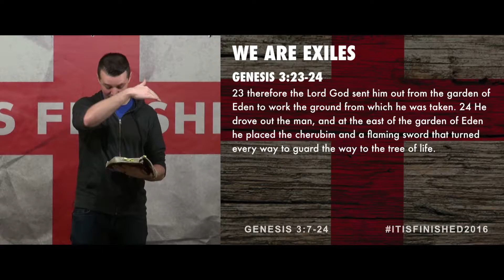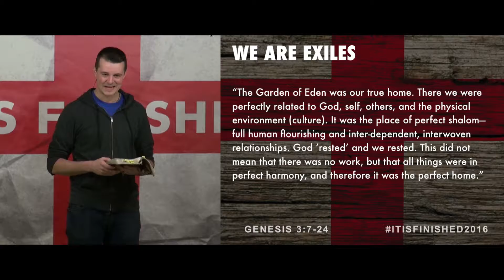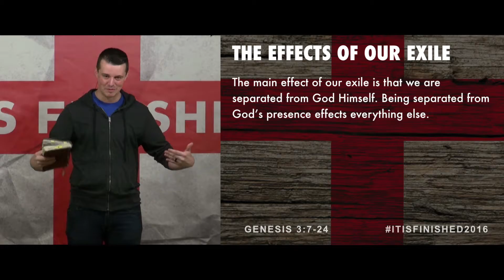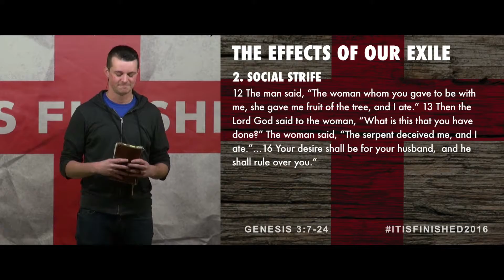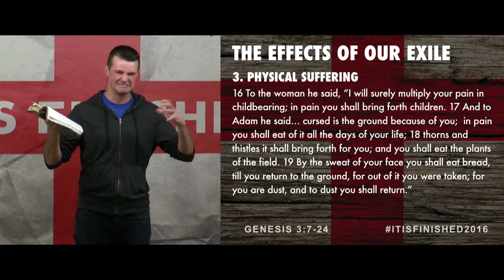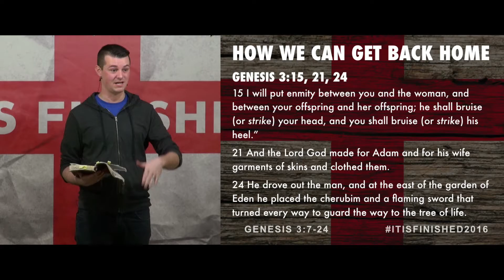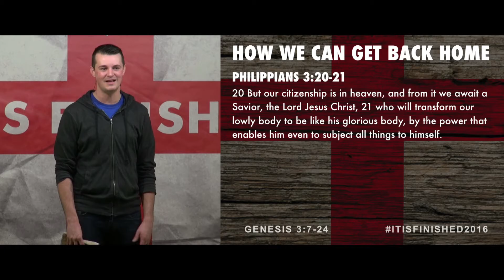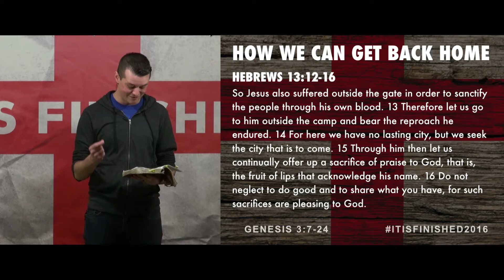JESUS, THE RECONCILER: Genesis 3:7-24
Genesis chapter three helps us see why we aren’t the way we feel we should be. It’s answer is because we aren’t where we should be—we’re exiles. Because of our sin we were banished from the presence of God and are now spiritual wanderers. This spiritual exile brings psychological breakdown, social strife, and physically suffering. We’re built for the presence of God, beholding the face of God, holding the hand of God. This is the fulfillment, safety, acceptance, and healing we’re longing for; in short, this is home. How can we get back? Genesis chapter three gives us hints, pointing us to Jesus’ death on the cross: someones going to have to be bruised and struck so we can be healed (vv. 15), someone’s going to have to be stripped so we can be clothed (vv. 21), someone’s going to have to be cast out and go under the sword so we can be brought in (vv. 24). In His life and death, Jesus took our deserved exile so that He could do away with it and give us His deserved home (Hebrews 13:12). In His resurrection, He secured our new citizenship in heaven (Philippians 3:20-21).